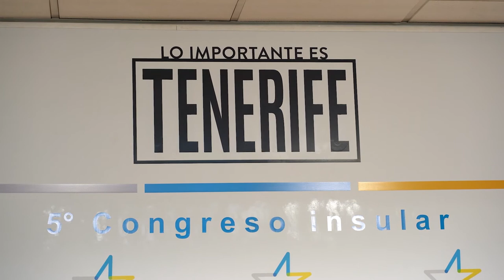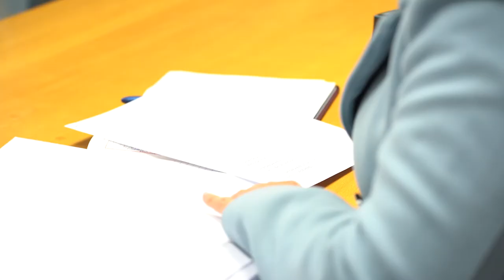Presentación candidatura Francisco Linares secretaría general Insular CC Tenerife